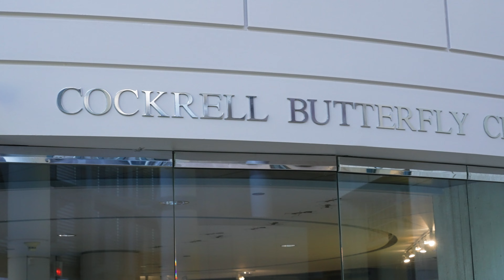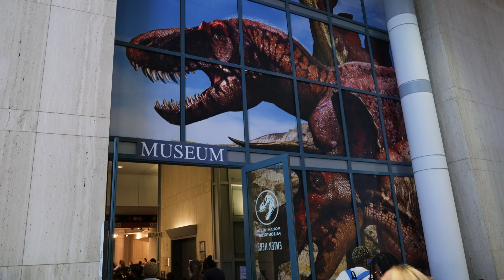Enchanting Butterfly Paradise: Exploring the Houston Museum of Natural Science with Olivia!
Join The Christmas Couple on a captivating adventure as we take our daughter Olivia to the extraordinary Houston Museum of Natural Science! In this video, we dive into the enchanting world of butterflies at the Butterfly Sanctuary.

Get ready to be amazed as Olivia's eyes light up with wonder and excitement. The Butterfly Sanctuary is a true hidden gem, where vibrant butterflies from around the world flutter and dance in a stunning tropical oasis. We'll take you along as we explore the lush gardens, adorned with colorful flowers and plants that attract these delicate creatures.

Watch as Olivia's curiosity leads us deeper into the sanctuary, where we encounter a kaleidoscope of butterflies in all shapes, sizes, and hues. We'll capture these mesmerizing moments up close, showcasing the intricate patterns on their wings and sharing fascinating facts about their life cycles and behaviors.

The Houston Museum of Natural Science has truly created a magical haven, providing a serene escape from the bustling city. As we wander through the sanctuary, you'll feel transported to a serene paradise, surrounded by the delicate fluttering of butterfly wings and the soothing sounds of nature.

So come along with us and let your spirit take flight as we explore the Butterfly Sanctuary at the Houston Museum of Natural Science. Immerse yourself in the beauty of nature, witness the joy of exploration through Olivia's eyes, and let the vibrant world of butterflies inspire you.

After the butterflies we hit up the rest of the museum. King Tut's tomb, a special exhibition, which Olivia loved. And then the Dinosaur fossils, which I thought would be a huge hit, which Olivia thought was super boring. Well, they can't all be winners. Anyway, it was a super fun day with my little girl and I had a blast. Enjoy!

And, as always, share your thoughts and experiences in the comments below. Let's embark on this mesmerizing journey together!